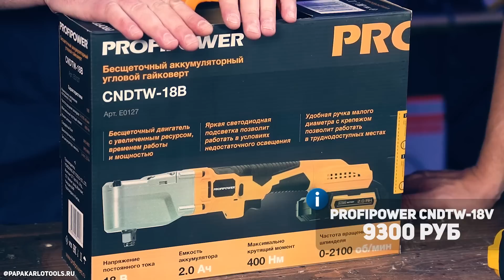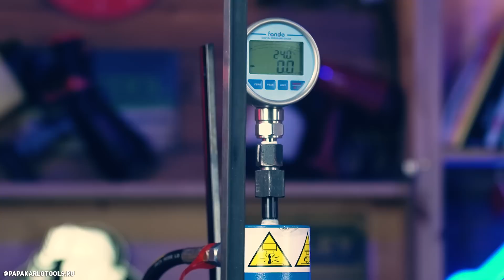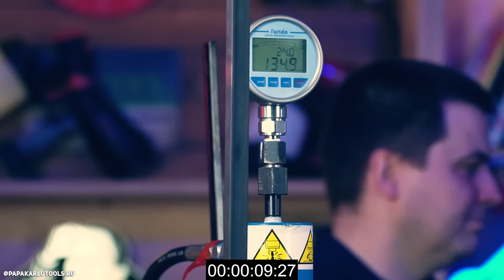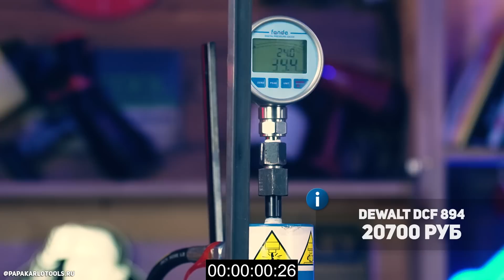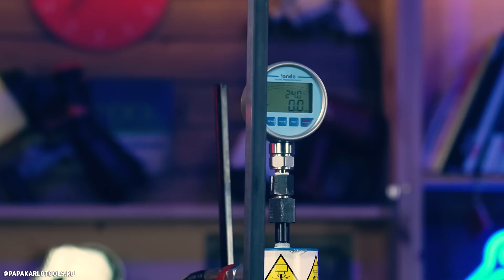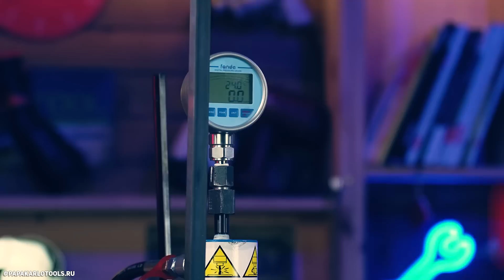Сравнение гайковёртов. Бытовой лучше DeWALT?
Аккумуляторный гайковёрт 330Нм MKDTW-18B Profipower E0081
Бесщёточный аккумуляторный гайковёрт 340Нм BLDTW Profipower E0124
Бесщеточный аккумуляторный угловой гайковерт CNDTW Profipower E0127
Аккумуляторный гайковёрт DEWALT DCF894N
Гайковёрт DEWALT DCF921NT

Навигация:
00:00 интро
01:31 profipower
05:57 ac/dc
08:01 угловой гайковерт
11:37 profipower 1300 Нм
12:43 скорость вращения
14:12 крутящий момент
20:59 шум
21:38 заворачивание
23:05 откручивание колёс
30:46 компоненты